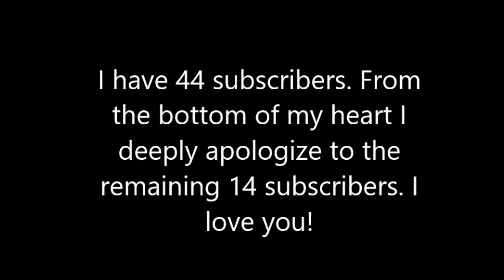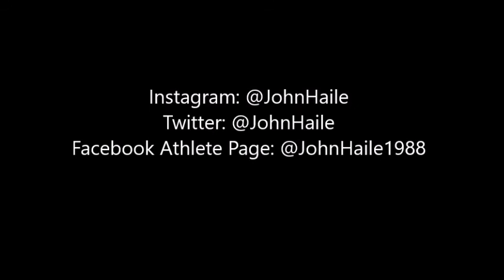Impress the Operator!/ Wakepark Wednesday #6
This week we challenge Toby to Impress our cable operator Nathan Simmons